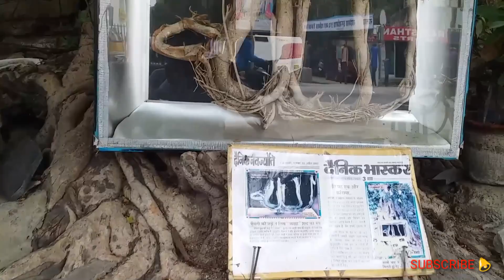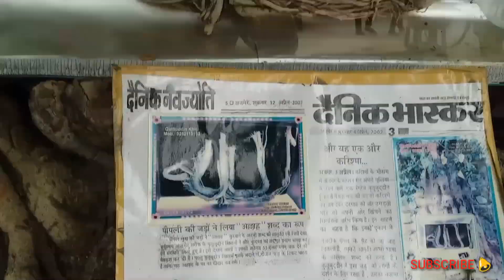अजमेर शरीफ करिस्मा, ajmer sharif, Dargha sharif ajmer,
ajmer sharif,

hello friends

Dargha sharif ajmer,
ajmer sharif,